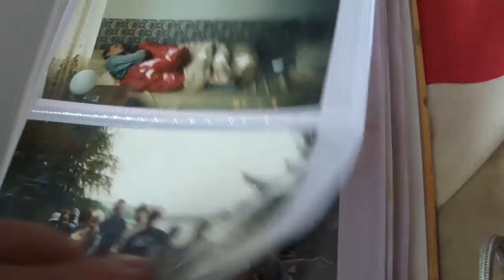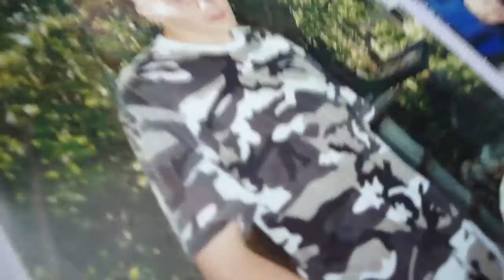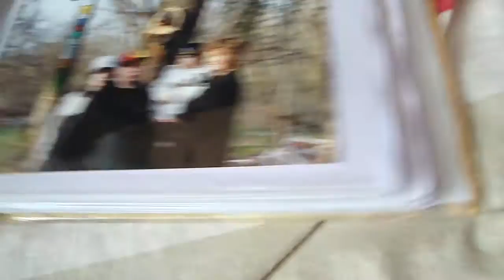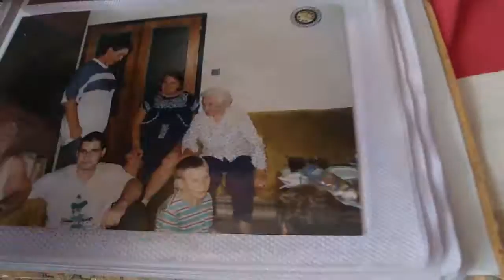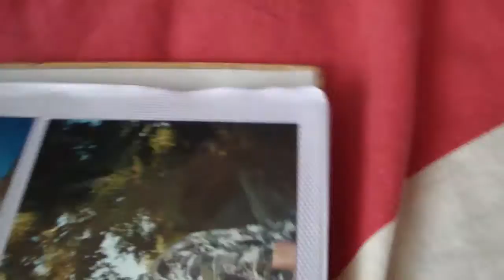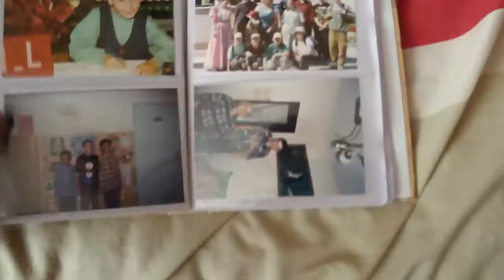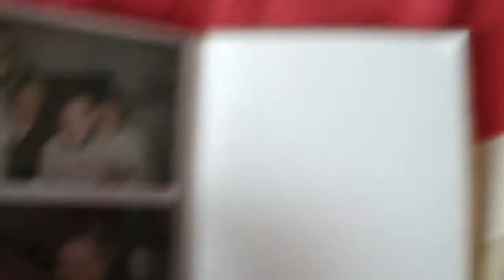Moja video recenzia s fotkami z kinofilmu a ďakujem!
Ešte jedno moje video s fotkami a z foťáku, ktoré boli vyvolané z kinofilmu tak ďakujem hehe!...